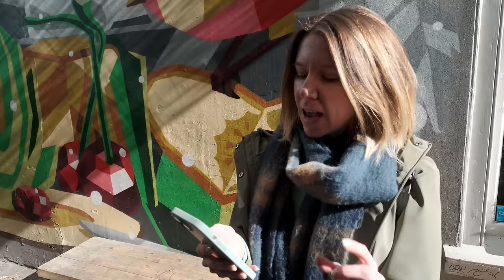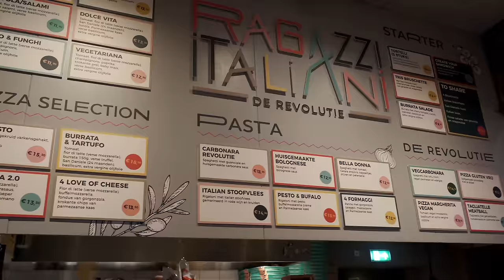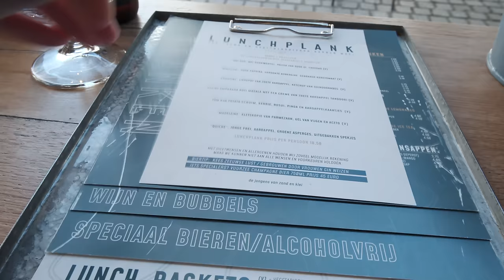A DELICIOUS DAY IN BREDA ☀️ (what to do in the netherlands)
In this episode, Michelle and Alex explore Breda, the city sometimes called "the pearl of the South". In addition to climbing atop the Grote Kerk in the center of town, they also try the famous(?) "ginnekoek", and eat at a restaurant that promises to "make potatoes great again".

Episode 122 · Filmed on March 6 and 7, 2024 · Breda, the Netherlands

0:00 Introduction
0:36 Welcome to Breda!
0:58 Lunch (Sip First)
1:53 First, Michelle's lunch...
2:19 ...then Alex's lunch
2:40 Blind Walls Gallery (mural walk)
4:04 Grote Kerk
4:57 Trying ginnekoek (Bakker Joppen)
6:06 Exploring Breda (city walk)
6:51 What's the plan for dinner?
7:39 Food Hall Breda
8:34 First, Michelle's dinner...
9:19 ...then Alex's dinner
10:23 Now, it's time for...
11:07 De Jongens van Zand en Klei
11:36 A basket made of potatoes?!
12:06 Are people really eating less potatoes?
12:41 Climbing the Grote Kerk in Breda
13:33 Wrap up

WHO IS BUNCHARTED?

We're Michelle and Alex, an American expat couple living abroad in the Netherlands. 🇳🇱

In 2020, we quit our jobs to travel the world, and... well, that didn't happen. So in 2022, we decided to make an even BIGGER change: to pack up our lives (and our cats 🐈) and move from Austin, Texas, in the United States, to the Netherlands.